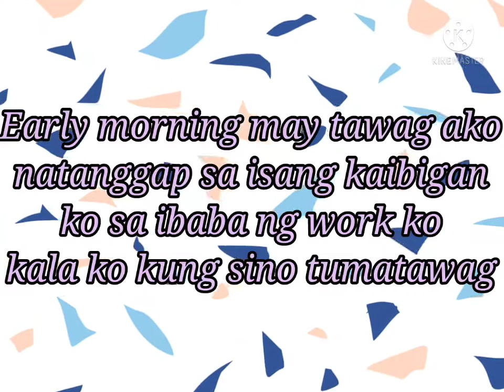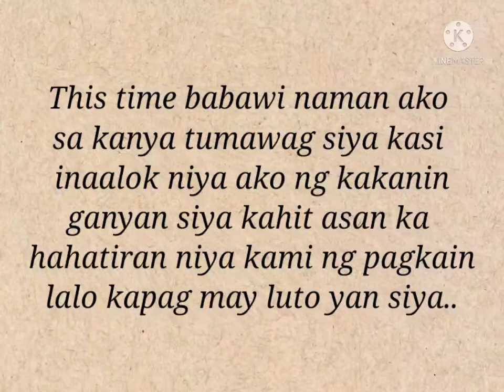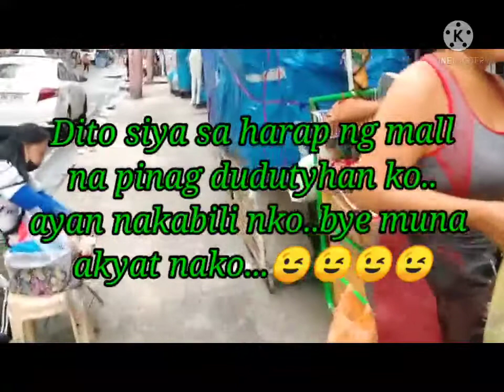coffee vendor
kadalasan yung katulad pa nila  yung may mga mabubuting
puso...